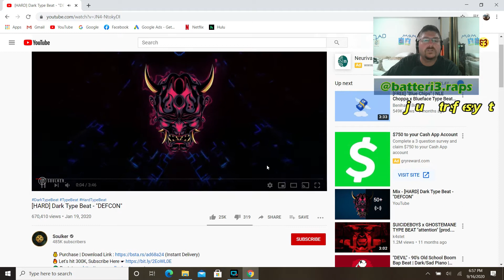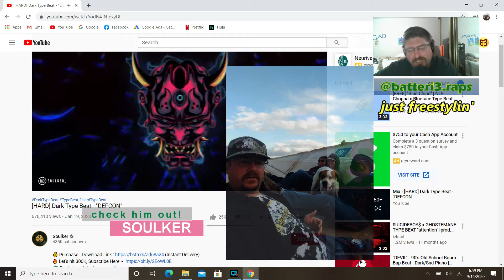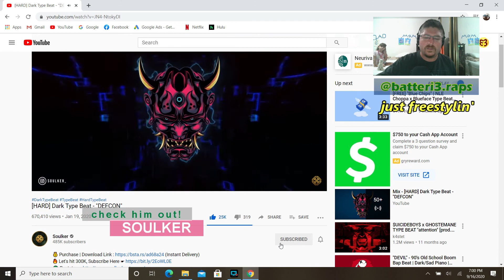I discover Soulker - Freestyle rap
I freestyle over a Soulker beat for the first time. So much fun! 🎧🎤🔥

Hit me up to get down on some freestyles over xoom.
Peace